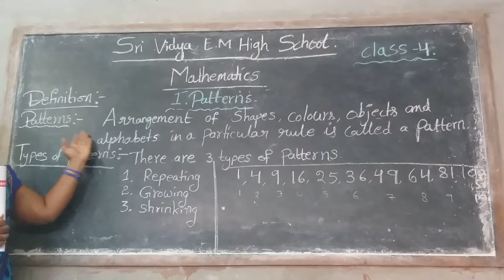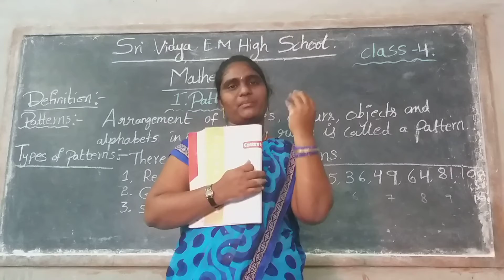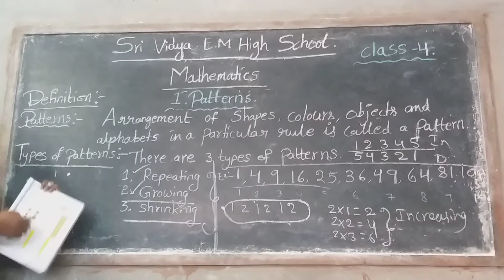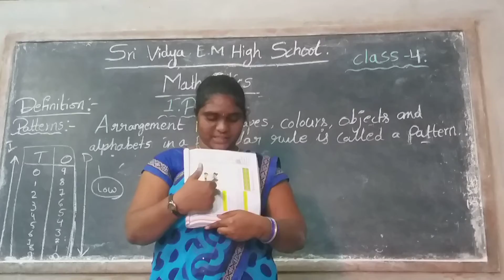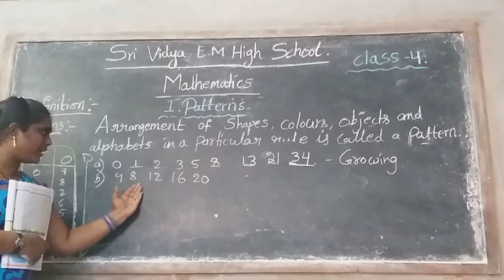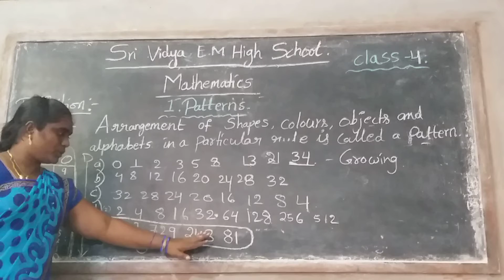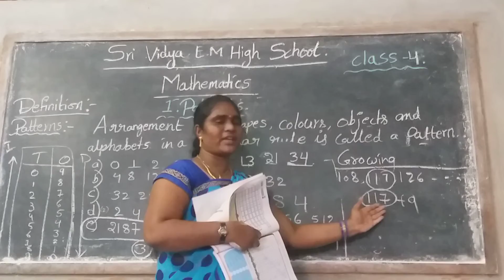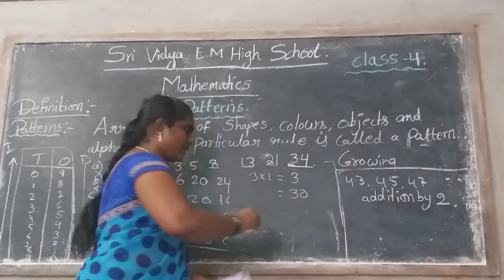Maths 4th Class chapter 1 part-1